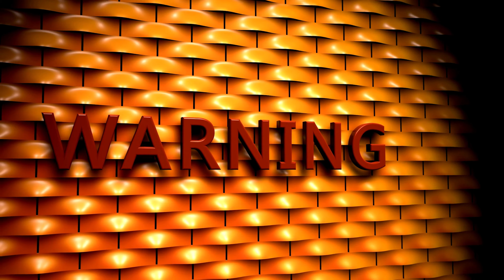Canção do dodói | Músicas Infantis e Desenhos Animados em Português | CoComelon!Kids Cartoon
Kids Cartoon | Funny Cartoon | New Cartoon || Kids Song | Cartoon Songs | Moral Cartoon Video | Funny Song Cartoon
Cante em conjunto a Canção do dodói com as CoComelon Rimas e Canções para crianças!

Junte-se a Cody e seus amiguinhos nas suas aventuras!

As nossas músicas e animações 3D criam um mundo centrado nas experiências cotidianas de crianças pequenas.
Além de ajudar crianças em idade pré-escolar a aprender letras, números, sons de animais, cores e muito mais,
os vídeos transmitem lições de vida pró-social, proporcionando aos pais a oportunidade de ensinar e brincar com seus filhos enquanto assistem juntos!